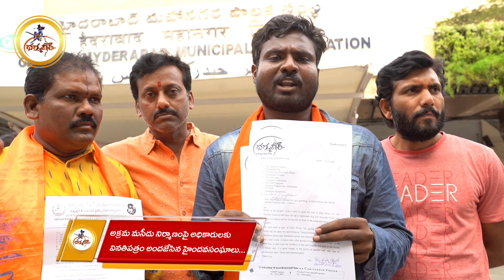మసీదు పెట్టి మూసీనదీ పరీవాహ ప్రాంతంలో ఆక్రమణ చేయడాన్ని గుట్టురట్టు చేసిన హైందవ సంఘాలు🚩 🚩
These are the videos of Dharmaveer done in ground level..Plz follow and Share to all